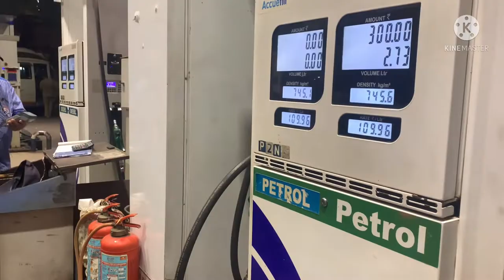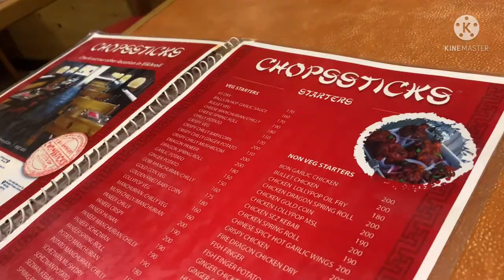Girls problem during periods! mood swings !Making her happy on her bad days@SujitSayali#SSFLVLOGS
🍄Recent youtube video must watch :-My 24th Birthday vlog ! Best birthday ever ❤️ ! Sujit & Sayali

keep supporting